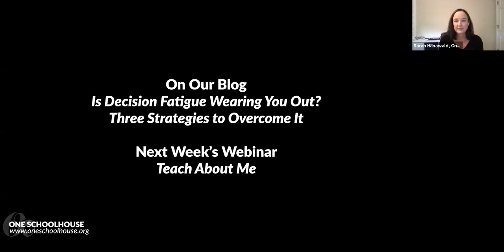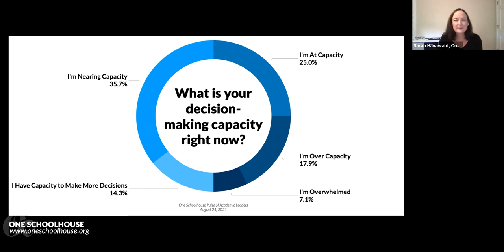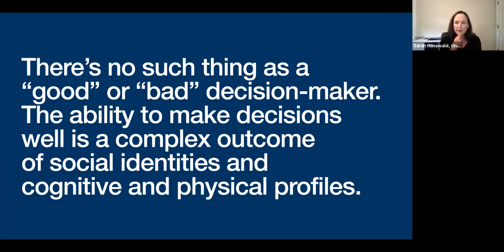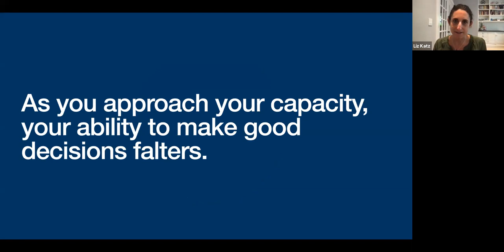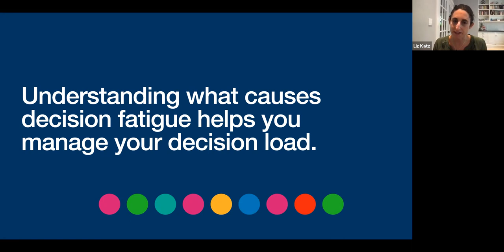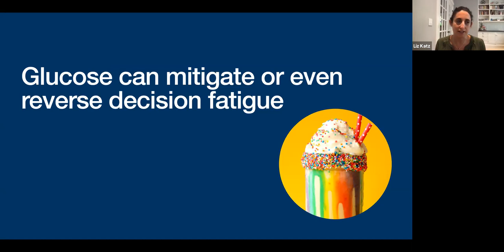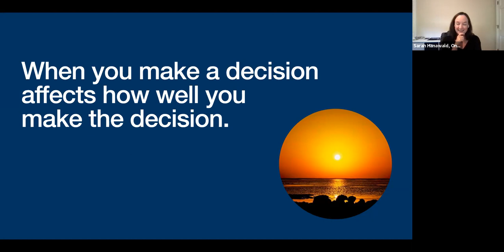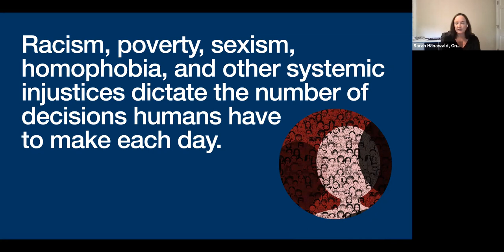Academic Leaders Webinar: Decision Fatigue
For over 18 months, we’ve all had to constantly adapt to new ways of teaching, learning and living. In our August 25th webinar, Sarah and Liz discussed the systems, habits, and routines that combat the effects of decision fatigue to free ourselves up to do our best work as educators.

Looking to dig deeper on with blogs, webinars, and other resources?